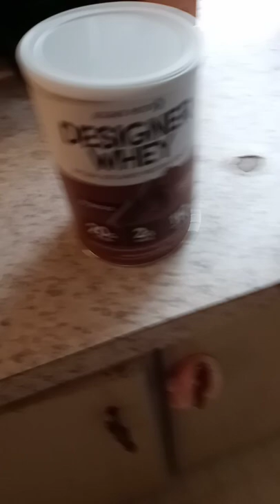first time trying protein powder mix. God fitness has it's downsides😔